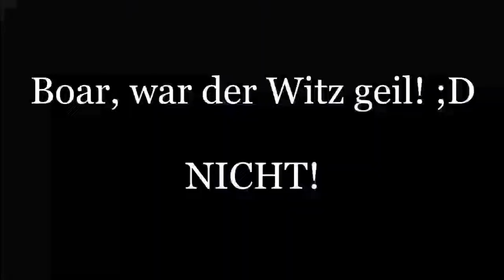Sommertour17 * 30.06. - Dessau/Rosslau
Sommertour17 * 30.06. - Schlendern zum Dessauer Georgium und zu den "sieben Säulen".

Videobeschreibung lesen lohnt sich!

Nachtrag zum Thema "Sieben Säulen": Ein freundlicher Parkwächter hat mir noch im Nachhinein erklärt, was es mit der Zahl sieben auf sich hat. Tatsächlich sind es 8 Säulen. Es wurde von den Dessauern so benannt, da man von der Straße aus, die an diesem römischen Tor vorbei führt bei Nacht nur sieben von Acht Säulen erkennen kann. Durch den Blickwinkel, den man als vorbei fahrender Autofahrer auf das Tor hat wird eine der Säulen von den anderen verdeckt, sodass beim zählen aus dieser Perspektive es nur "Sieben Säulen" sind. Typisch Dessau. ;D
Oder aber auch nur eine Frage der Perspektive.